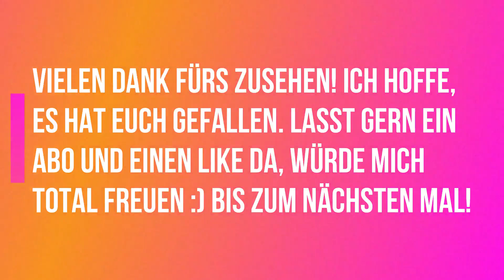OMSI 2 - LemmentalV3 LE-Birkenforst - Klein-Steinburg [Linie 452] (timelapse)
Hey Leute,
dieses Video zeigt eine Fahrt in OMSI 2 auf der Karte Lemmental V3 von Lemmental Birkenforst nach Klein-Steinburg, Alt-Walle mit der Linie 452.

Karte: Lemmental V3
Fahrplan: 10123 Mo-Fr ab 07.24 Uhr
Busse: Mercedes Benz Citaro Facelift G 3D ZF EL (Helvete V2) mit Heuel-Reisen-Livery

Music provide by NCS:
Follow NCS:

Wenn's euch gefallen hat, dann lasst doch gern einen Like und ein Abo da, und aktiviert die Glocke um zukünftig keinen neuen Videos mehr zu verpassen :)
euer Max ;)